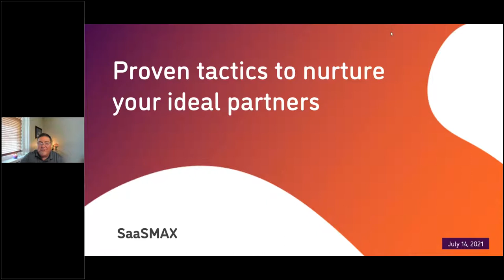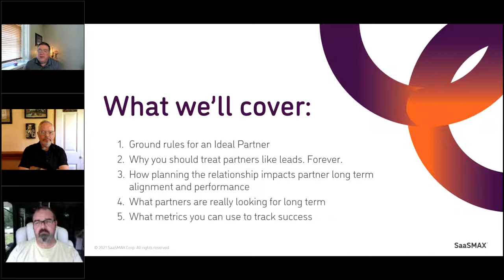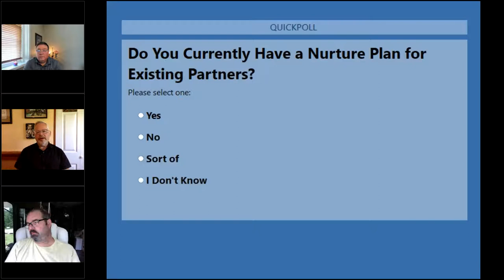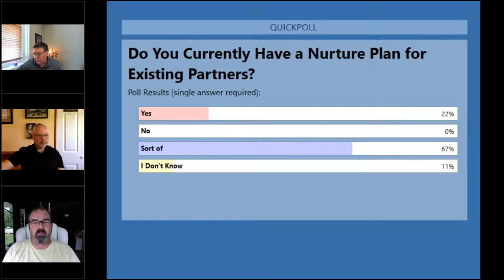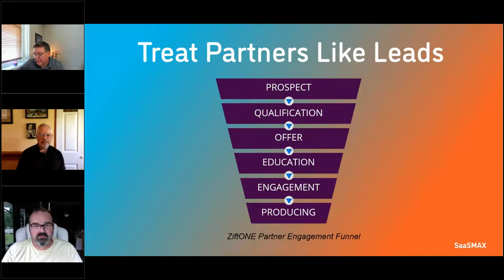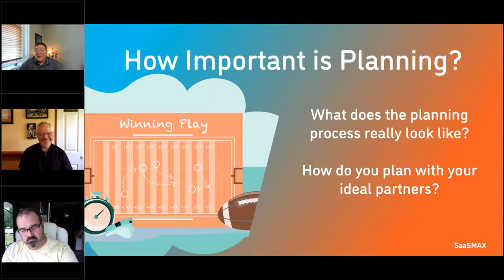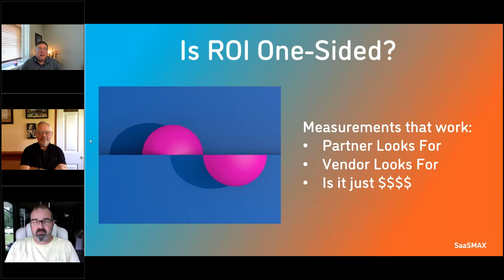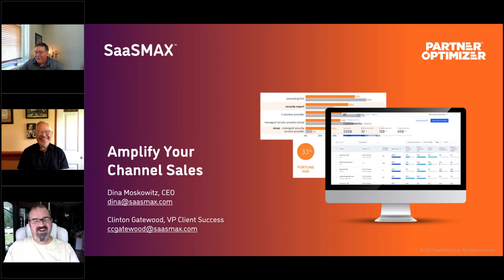2021 07 14 Proven Tactics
Once you’ve signed your ideal channel partner, how do you optimize the relationship and keep them engaged? How do you track them and support them so they continue to bring mutual value to the partnership?

Join our conversation with channel experts Laz Gonzalez, Chief Strategy Officer of Zift Solutions, and Stuart Crawford, CEO of Ulistic, as they explain how you can nurture your partners to even greater growth.

On this webinar, hosted by SaaSMAX's VP Customer Success Clinton Gatewood, you will learn:
- How to drive partner alignment and performance
- What partners are looking for - really
- Why and how to treat a partner like a hot lead
- And many other great words of wisdom from some of the most experienced leaders in the IT Channel today